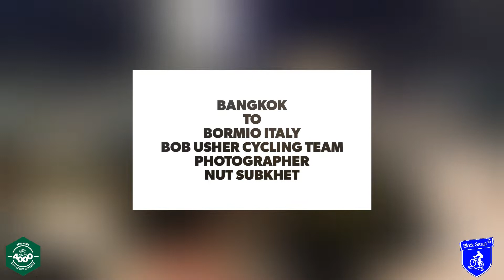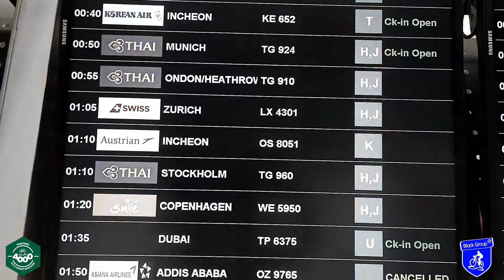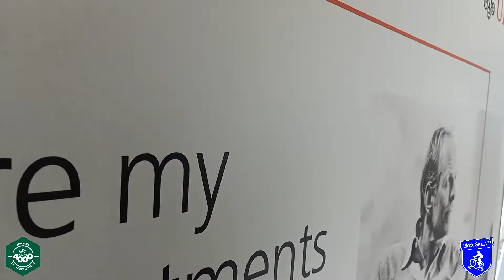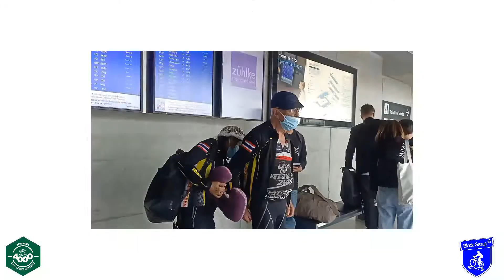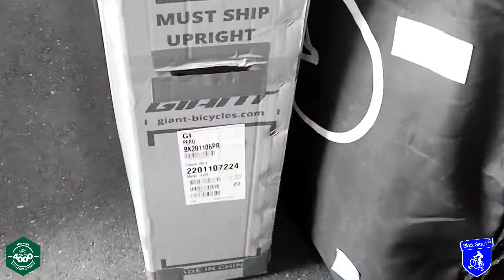Alpi4000 Bangkok Bormio Italy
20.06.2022 Alpi4000 Bangkok to Bormio Italy